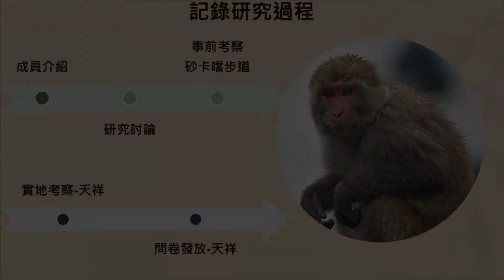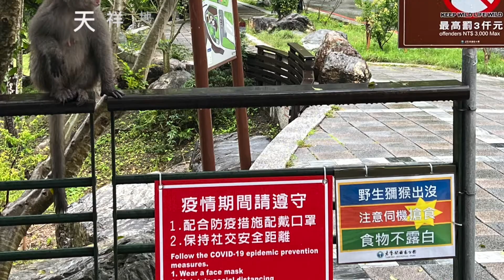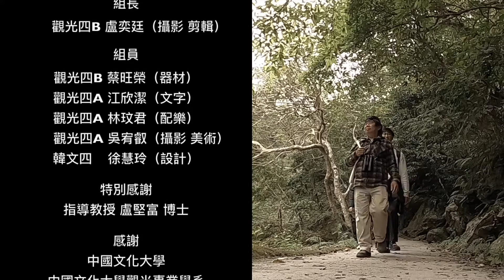10 成果發表會影片 遊客對人猴衝突之管理策略暨台灣獼猴棲地改善區設置態度之分析研究以太魯閣國家公園天祥遊憩區為例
成果發表會影片 遊客對人猴衝突之管理策略暨台灣獼猴棲地改善區設置態度之分析研究以太魯閣國家公園天祥遊憩區為例